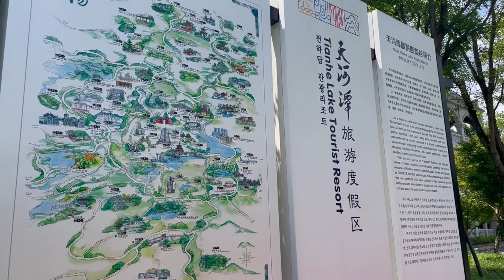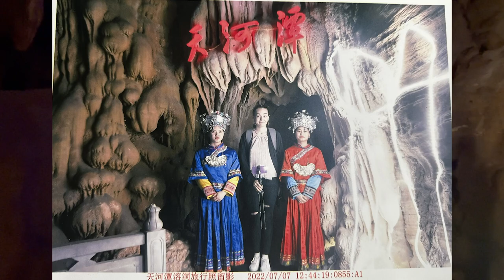Solo travel in China | Caves of Guizhou province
Hello!

How about watching a new video, the latest from Guizhou Province?

In this video, I arrived at Tien He Lake, got into the cave on a boat, then walked there, bending down from bats; boiled over the people who scream in the cave, and then walked around the lake itself and admired the multiple waterfalls.

This time the video is not about culture and peoples, but simply about beautiful nature. Let’s go!

Tianhe Lake Scenic Area 天河潭风景区📍